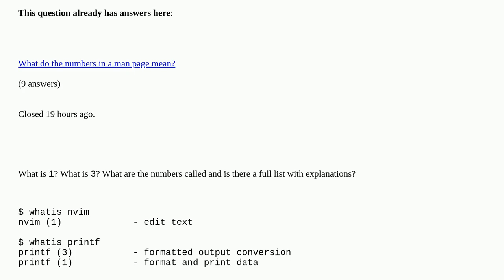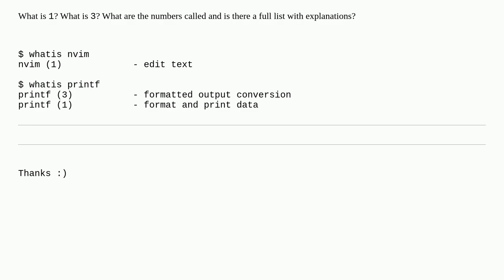What is the number inside the parenthesis on a Linux command?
What is the number inside the parenthesis on a Linux command? [duplicate]

A special thanks goes out to the community

  posix shell command-line terminal